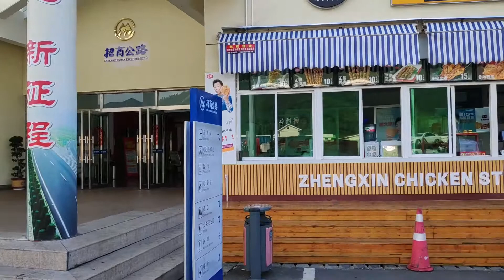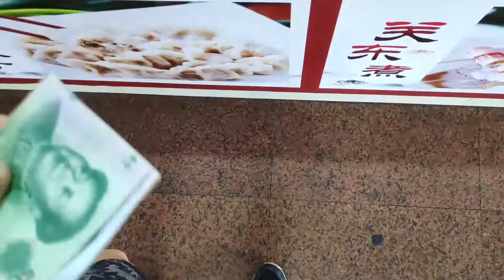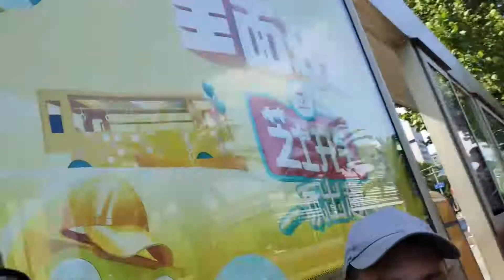Sedentary hitchhiking or how to get to Shanghai!? After 15 years they met in China!